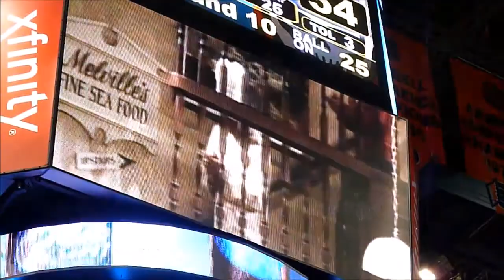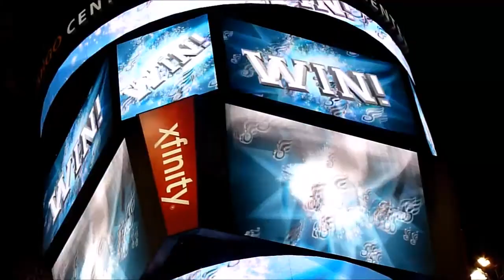Philadelphia Soul May 10 2014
Soul Footbal